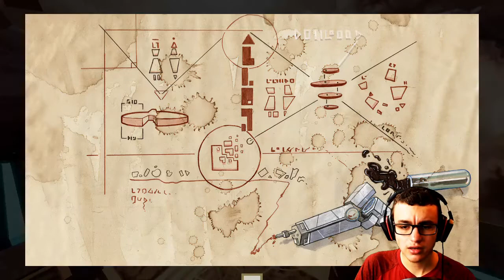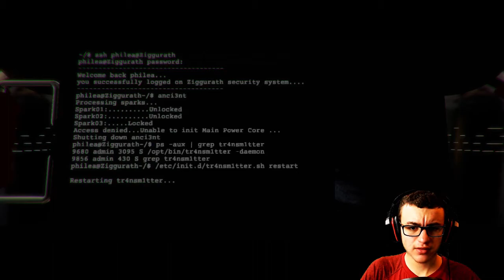THE SUMMIT | Deadcore: Part 6 (ENDING?)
It's nothing but a vicious cycle in the world of Deadcore.

The Minecraft server and texture pack I play with:
Server - RSMV.net